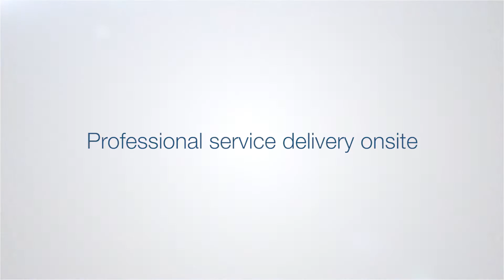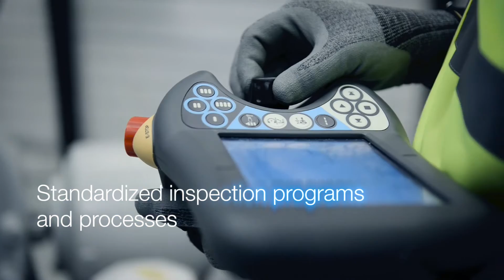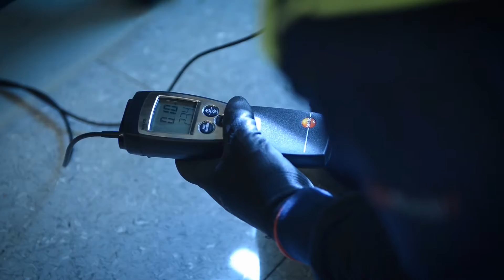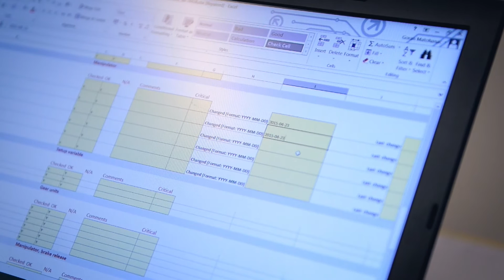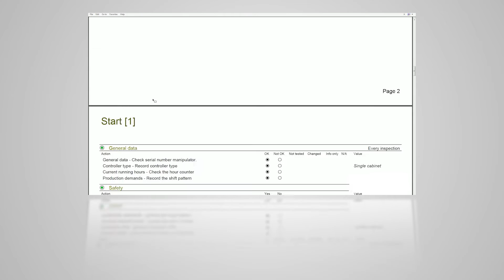ABB Robotics - Field Service Delivery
Customers expect us to deliver the same support services with the same procedures around the globe. To facilitate this, we have developed processes, practices and service engineer certifications that ensure your robot and controller are maintained, based on ABB’s product manuals and extensive experience. ABB Robotics’ global service support and preventive maintenance secure the productivity and maintain asset value in customer premises.

A Robot Care service agreement from ABB, ensures that unplanned stops are reduced to a minimum, and if they occur, ABB can deliver a fast response tailored to your needs, further supported via Connected Services. In addition to our flexible service agreements, we offer four standardized Robot Care service agreement packages that are based on extensive experience and an understanding of customer needs.